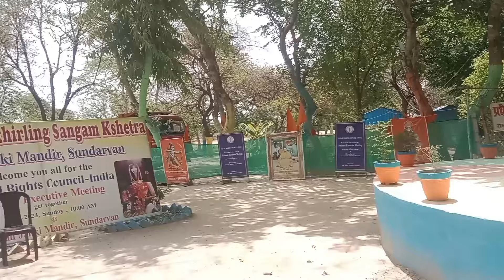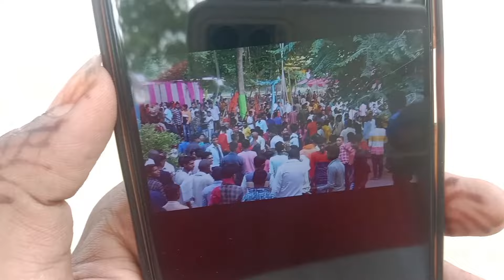Sundar Van Bhadohi | सुंदर वन भदोही | Shree Ram Janaki Mandir Sundar Van Bhadohi | Bhadohi Timple🔥🔥🔥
I Hope You Like This Vlog Video.